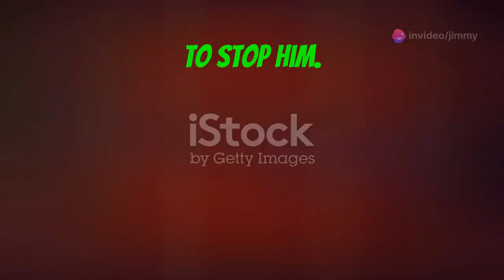Broken Arrow - The 1996 Action Thriller You Can't Miss! (1996)